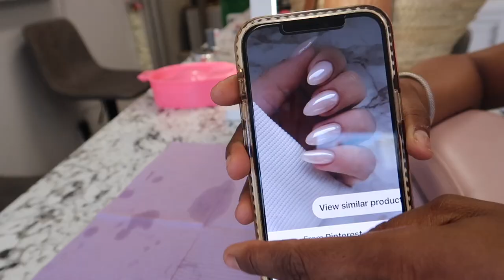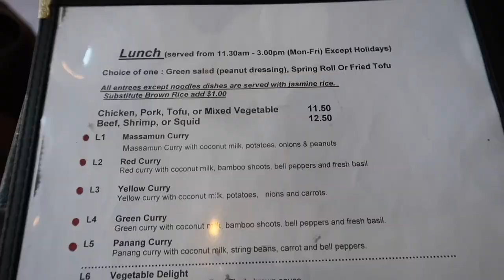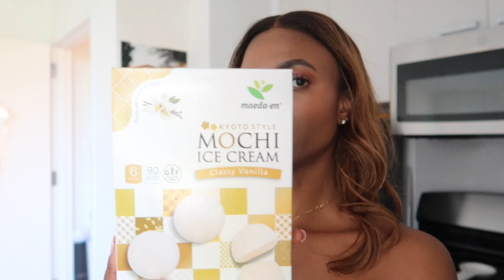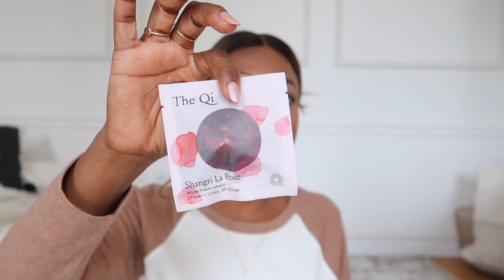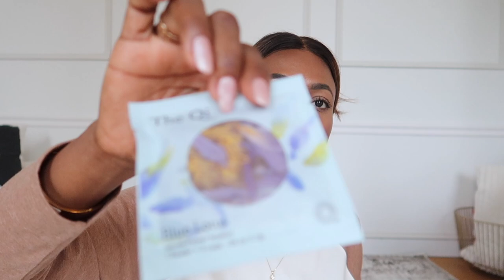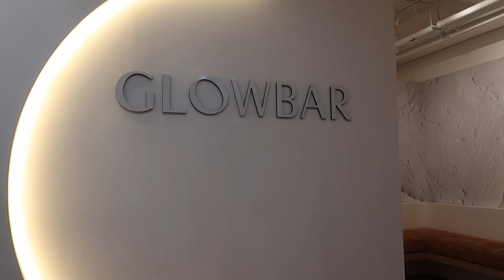NYC Vlog : Getting Ready For Paris! Mel made me do it....| DadouChic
Bonjour everyone & welcome back to Dadouchic!

~~~BEAUTY ~~~
RISEWELL DISCOUNT: DADOUCHIC10

BLOG-regular updates for outfits,recipes,beauty, etc..

Xoxo,Rose